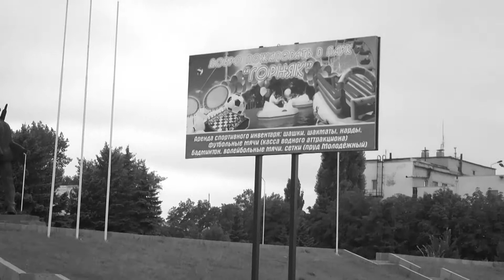Ира + Виталик 2.mp4